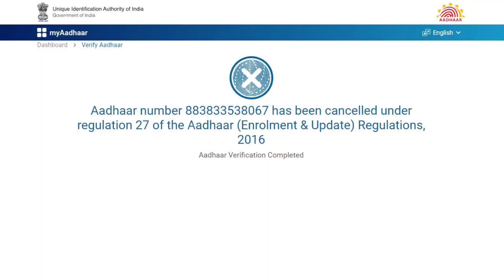Aadhar Number Has Been Cancelled Under Regulation 27 of The Aadhar Enrollment & Update Regulations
About : Technical Sudhir by Sudhir Rajput. This YouTube Channel You Will Get Always New Tech Videos Everyday :)